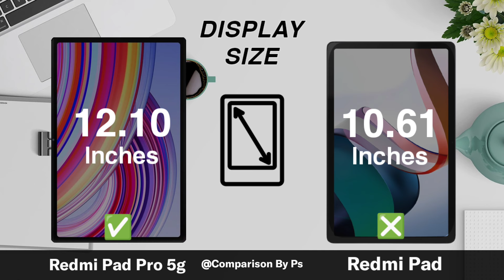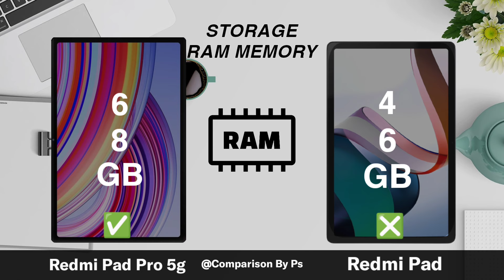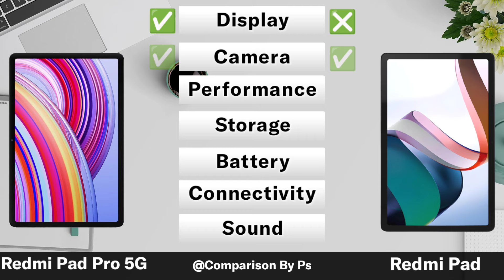Redmi Pad Pro 5G vs Redmi Pad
Redmi Pad Pro 5G
Redmi Pad